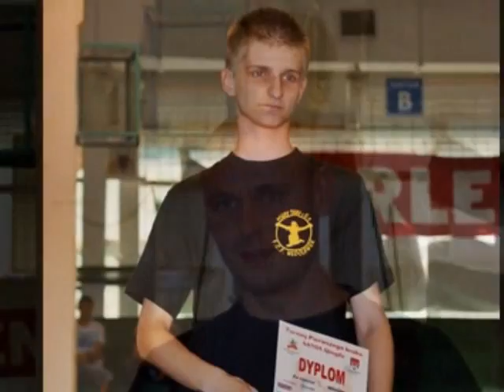SANDA 14 06 1